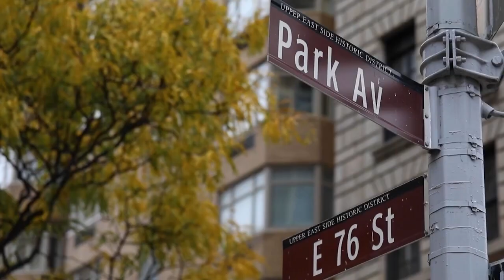American Dream No 3 Savannah Qtrs with Tracy Quarterman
My 3rd edition to American Dream TV,  Highlighting the Savannah Quarters Golfing Community in Pooler GA